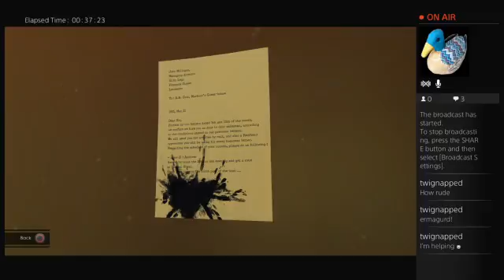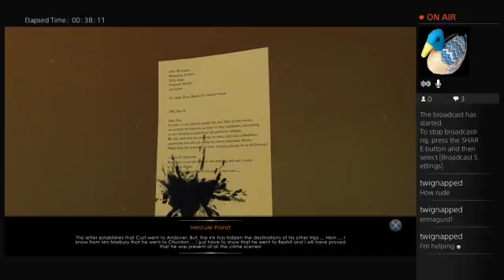Please let this en'D' - Part 2 - Agatha Christie: The ABC Murders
More not-talking, puzzle solving silliness.